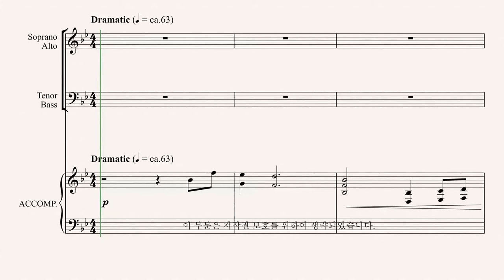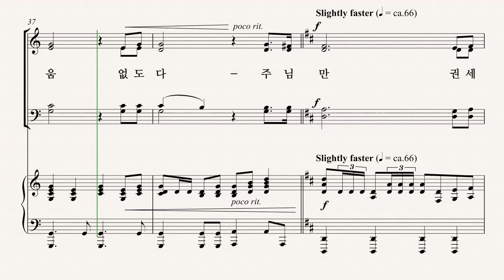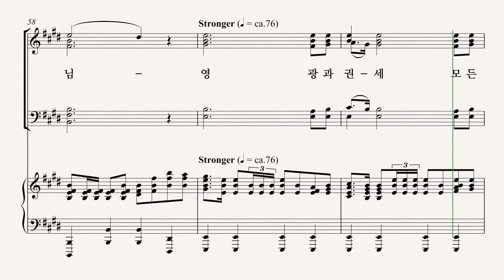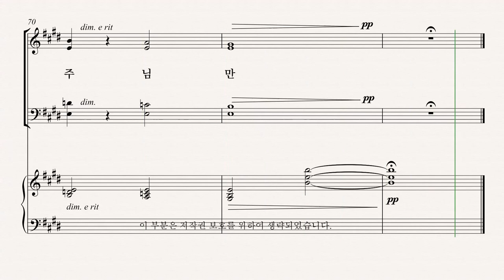[부활절 칸타타] '사순절과 부활절 성가모음집6' 05.오직 주님만 (Mary McDonald) - Tenor